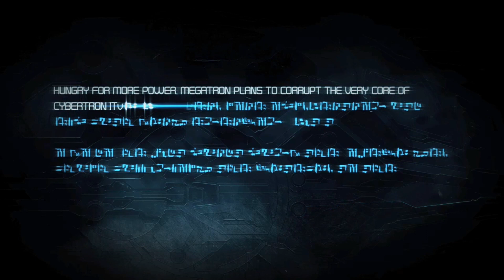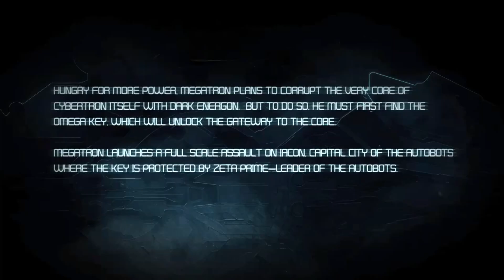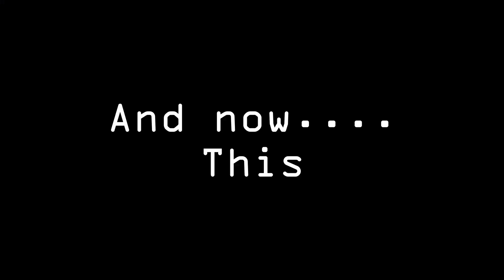TRANSFORMERS WAR FOR CYBERTRON IN 2022?? (Transformers WFC Gameplay Part 1)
Yes i had to find ways to get this (shady moment) First time doing any type of edit into video so pardon the jittering and (unsmooth??) cuts